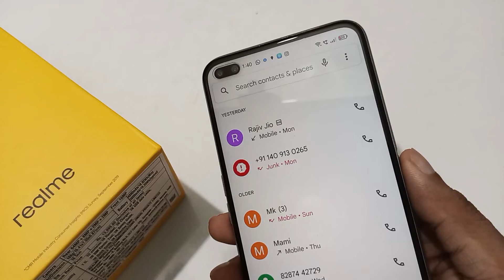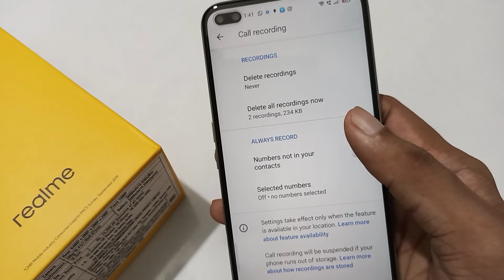Realme 6 pro call recording kaise sune | call recording folder setting | How to make call recording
Realme 6 pro call recording kaise sune | call recording setting | How to make call recording